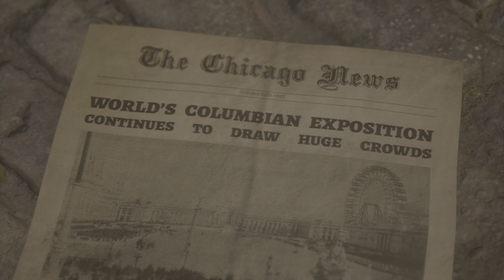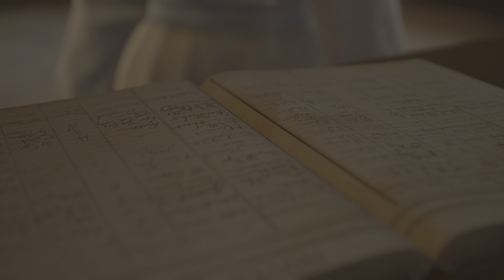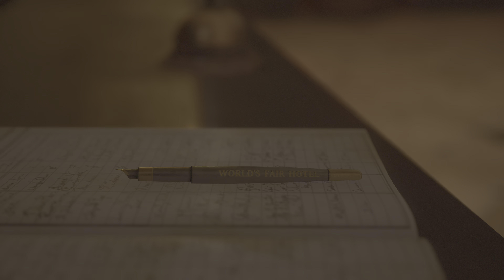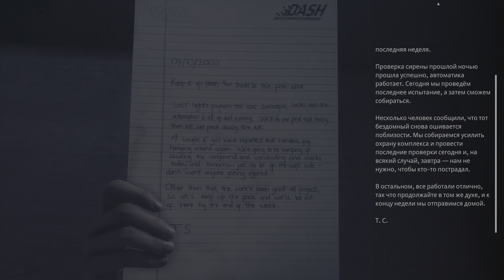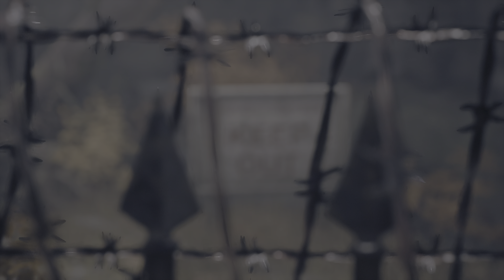The Dark Pictures Anthology: The Devil in Me - PS5 - 01 - Странные лица!